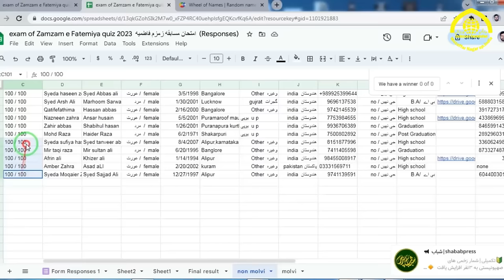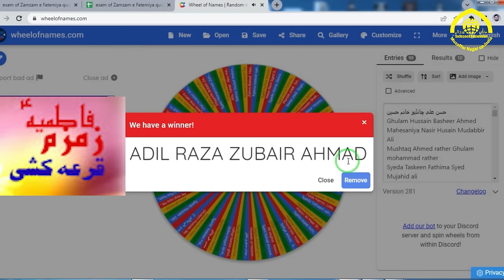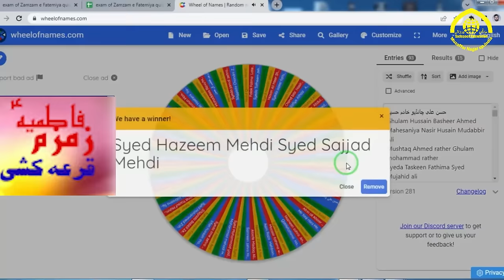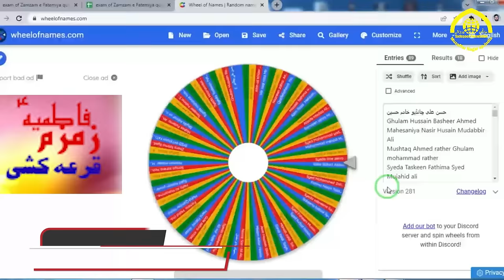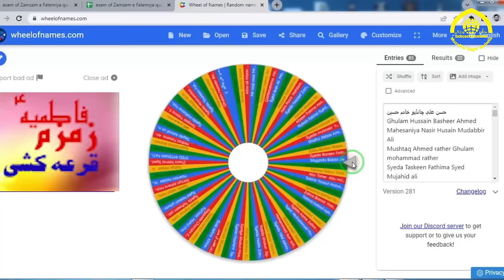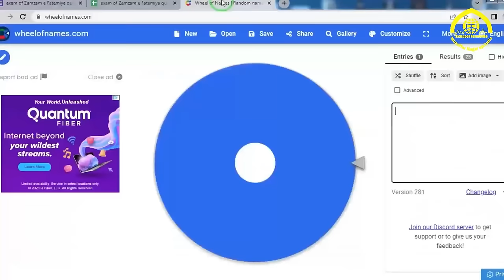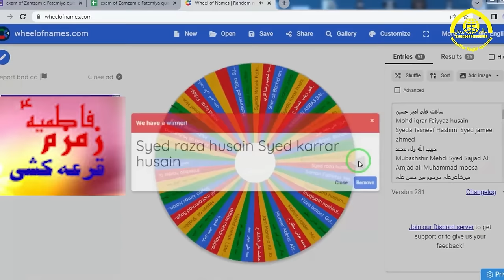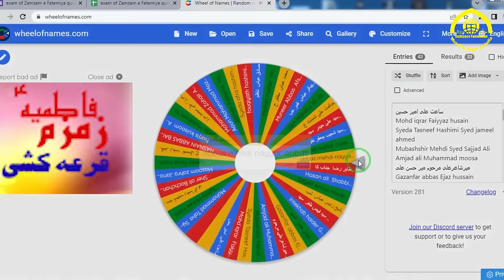Results Of ZamZame Fatemiya Quiz 2023 wiladat bibi fatima zahra mojza manqabat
قرعہ کشی بین الاقوامی انعامی مقابلہ زمزم فاطمیہ  ؑ
مولانا سید شبیه حیدر حسینی صاحب
مولانا سید محمد عباس مونس صاحب
مولانا سید فرزان رضوی صاحب
مولانا اقبال حیدر حیدری صاحب
wiladat fatima zahra
20 jamadi us sani
bibi fatima zahra ka mojza
fatima zahra manqabat
manqabat 2023
agai fatima mir hasan mir
fatima zahra manqabat status
aap kya jane fatima kya hai
fatima kon hai
wo fatima hai
who is fatema zehra 2023
results of zamzame fatemiya quiz 2023
result of zamzame fatemiya quiz 2023
bibi fatima ki wiladat
bibi fatima manqabat
burj khalifa dubai
Zamzame Fatimiya quiz 2023
trending
viral
viral video
trending2023
viral2023
viral video 2023

معرفت حضرت فاطمه زهرا سلام الله علیها سے متعلق صادقین فاوندیشن قم کی پیشکش: بعنوان زمزم فاطمیه

Part: 1
حضرت فاطمه زهرا ابوبکر سے کیوں ناراض هوئیں ؟
11.22

Part: 2
khutba e Fadak ke Eham Nukaat
خطبه فدک حضرت زهرا س کے اهم نکات کیا کیا هیں ؟
12.13

Part: 3
اپنے باپ کی ماں-- حضرت زهرا سلام الله علیها کو امّ ابیها کا مفهوم کیوں کها جاتا هے ؟
مولانا سید مبین حیدر رضوی
 10.57

Part: 4
حضرت فاطمه زهرا س علم و معرفت کا دریا کیسے ؟
مولانا سید عابد رضا نوشاد صاحب
 12.39

Part: 5
هم کیوں ایام عزائے فاطمیه منائیں | ایام فاطمیه کی اهمیت اور اغراض و مقاصد
مولانا ذیشان حیدر اله بادی صاحب
11 .23

Part: 6
مظلوم فلسطین اور فاطمی کردار
مولانا ڈاکٹرسید عباس مهدی حسنی صاحب
11 .32

Part: 7
سماج میں فاطمی کردار کی ضرورت
مولانا حسن رضا کریمی
18.28

Part: 8
حضرت فاطمه زهرا س اور ابن تیمیه کا اعتراض اور اس کا کرارا جواب
مولانا ڈاکٹرغلام شبر صاحب اور مولانا اقبال حیدر حیدری
HAZRAT E ZAHRA KI FAZELAT KI HADIS PAR IBNE TAIMIYA KA ATERAZ OR US K JAWAB
27. 38

Part: 9
همارے لئے حضرت فاطمه زهرا س کی نمونه احادیث
16. 42

Part: 10
اهل سنت کتب صحاح سته میں حضرت فاطمه زهرا س کی عظمت
مولانا سید جمال عباس نقوی صاحب
16.14

Part: 11
فاطمی کلچر کو سماج میں کیسے رائج کریں ؟
مولانا ڈاکٹرحافظ سید مجتبی رضوی صاحب
12.34

Part: 12
کیا آج بهی معاشره  میں فاطمی کردار کی ضرورت هے ؟
مولانا سید فائز باقری صاحب
 20. 53

Part: 13
صحیح بخاری کےایک ننگے صحابی کی روایت کا کرارا جواب
دختر ابوجهل سے حضرت علی علیه السلام کے رشته کا افسانه
21.36

Part: 14
حضرت فاطمه زهرا س کی کامیاب زندگی کا راز
ڈاکٹر مولانا سید عباس‌ مهدی حسنی صاحب
9 .10

جزاکم آلله خیرا
214 دقیقه